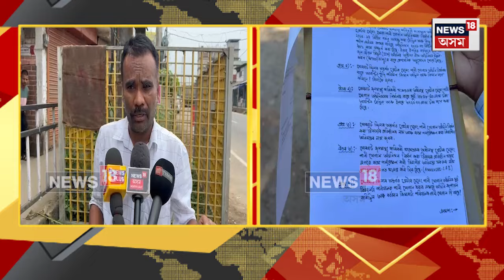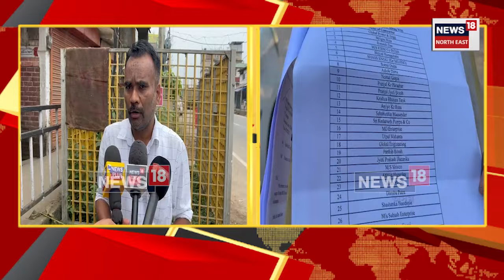Marioni Water Supply Scam | মৰিয়নিত পানী যোগান আঁচনি ৰূপায়নত কেলেংকাৰী। N18V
Marioni Water Supply Scam | মৰিয়নিত পানী যোগান আঁচনি ৰূপায়নত ৫০ কোটি টকাৰ কেলেংকাৰী।তদন্ত বিচাৰি উচ্চ ন্যায়লয়ত পি আই এল দাখিল আৰ টি আই কৰ্মীৰ।